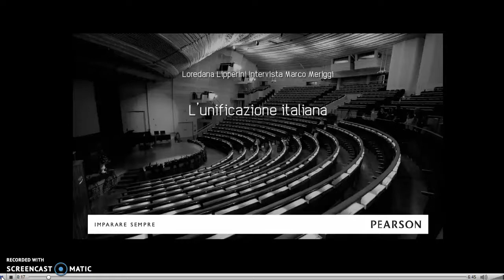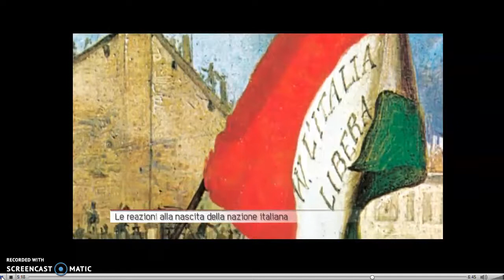Marco Meriggi sull'unificazione italiana